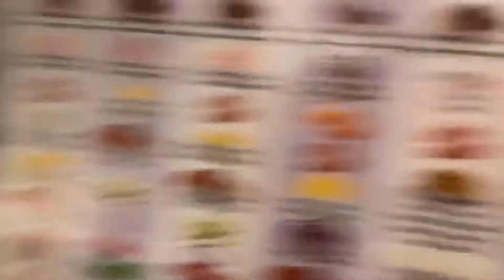WORK FLOW, IN FULL EFFECT!!!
Business was slappin hard and the customer kept come in and come in￼!